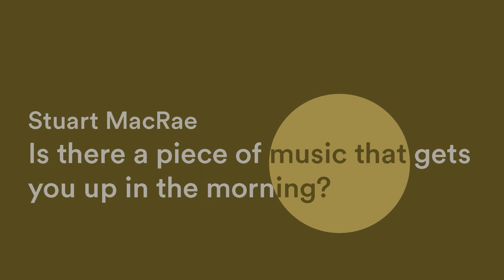Stuart MacRae - Is there a piece of music that gets you up in the morning? [Music Patron]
We're putting composer Stuart MacRae in the spotlight on Music Patron. Explore Stuart's story and access a series of interviews with him

Music Patron is the ambitious new online platform connecting composers with patrons. Music Patron reimagines the idea of patronage for the 21st century, making it accessible to any music lover.